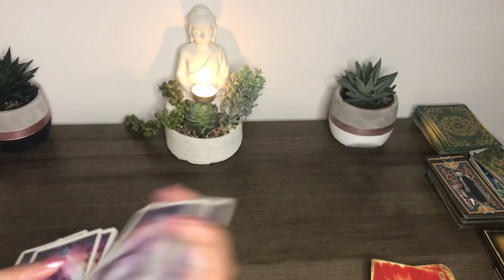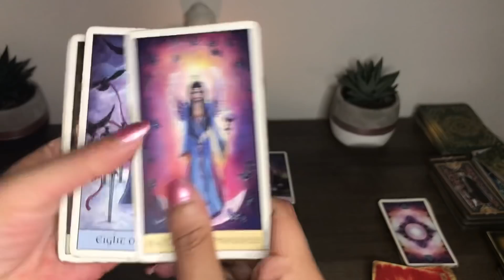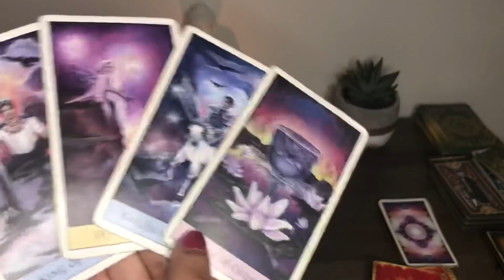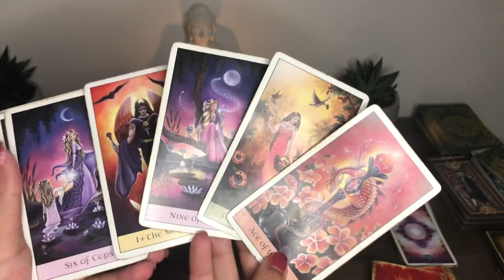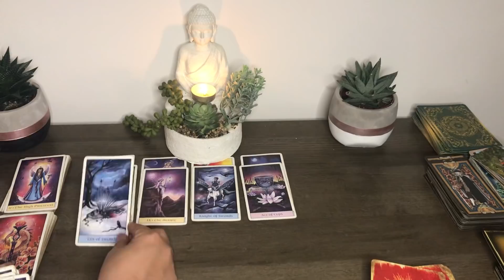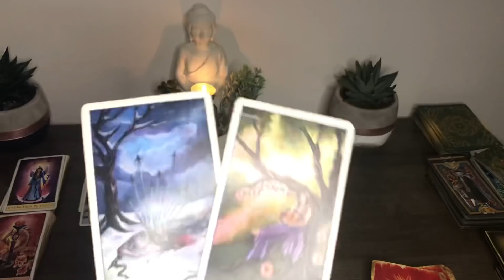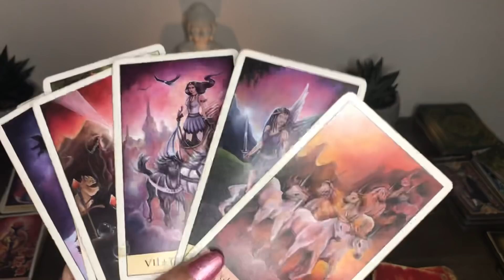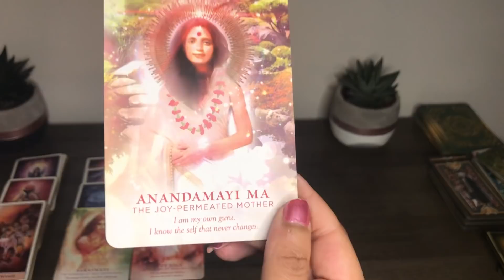AQUARIUS ♒️ YOU AND THE PERSON MOST ON YOUR MIND - YOU DIDNT SEE IT COMING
My sign
Scorpio sun
Aquarius
Scorpio rising

Tarot readings
Twin flames
Birth charts
Star signs
Daily horoscope
this channel to get access to perks